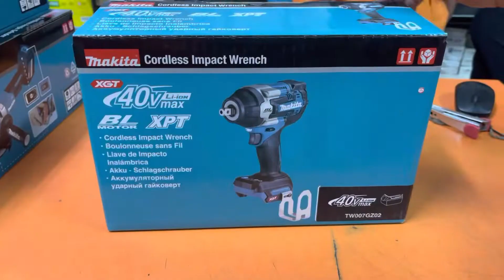“Unbox” - Makita TW007GM204/ TW007GD202/ TW007GZ02 12.7 mm (1/2") 40Vmax Cordless Impact Wrench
Features

40Vmax XGT BL Cordless 1/2" (12.7 mm) 760 N·m (560 ft.lbs.) Impact Wrench, Forward/Reverse Rotation Auto Stop Mode
Increased torque 760 N·m (560 ft.lbs.)
Increased nut busting torque 1,100 N·m (810 ft.lbs.)
3 modes of reaction time for automatic stop available both in forward and reverse rotation modes
Trigger switch with full speed mode allows for less hand and finger fatigue
Convenient 1/2" (12.7 mm) square drive for quick socket changes
Specification
40Vmax bar 5.02.0Ah
Fastening Capacities Standard Bolt: M10 - M24 (3/8 - 1")
High Strength Bolt (Grade 10.9): M10 - M16 (3/8" - 5/8")
High Strength Bolt (Grade F10T):
M12, M16 (7/16, 5/8")
Square Drive 12.7 mm (1/2")
Nut-Busting Torque 1,100 N·m (810 ft.lbs.)
Impacts Per Minute (IPM) Max: 0 - 2,900 | Hard: 2,700
Mid: 0 - 1,900 | Soft: 0 - 1,200
Max Fastening Torque 760 N·m (560 ft.lbs.)
No Load Speed (RPM) Max: 0 - 2,300 | Hard: 0 - 1,900
Mid: 0 - 1,200 | Soft: 0 - 600
Dimensions (L x W x H) 170 x 86 x 285 mm (6-11/16 x 3-3/8 x 11-1/4")
Net Weight 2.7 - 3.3 kg (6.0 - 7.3 lbs.)
Work Amount 460 pcs with BL4040 x2
Tightening of M16 bolts
* Recommended batteries 2.0Ah, 2.5Ah, 4.0Ah

Standard Equipment
Belt Clip, Ring Set with Shoulder Belt

Available Options
GM204: 1x Fast Charger, 2x 4.0Ah Battery, 1x Makpac Connector Box
GD202: 1x Fast Charger, 2x 2.5Ah Battery, 1x Makpac Connector Box
GZ02: Without Charger & Battery